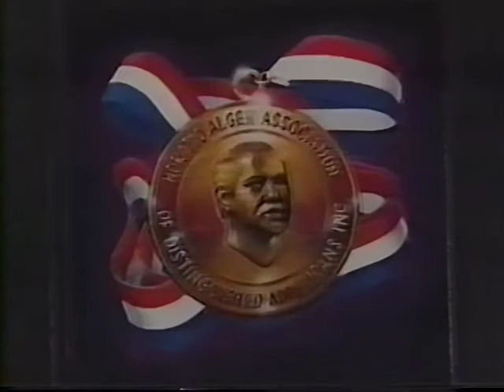George Graziadio Receives Horatio Alger Award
George Graziadio receives the prestigious Horatio Alger Award from the Horatio Alger Association of Distinguished Americans, a nonprofit organization founded in 1947 to honor the achievements of outstanding Americans who have succeeded in spite of adversity and to emphasize the importance of higher education.

For more information about Pepperdine University's Graziadio School of Business and Management, visit us